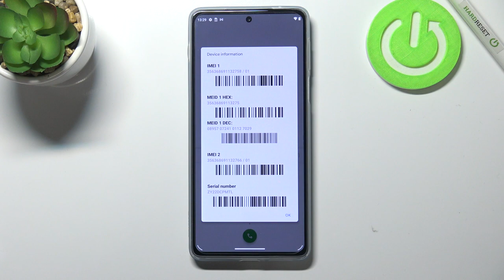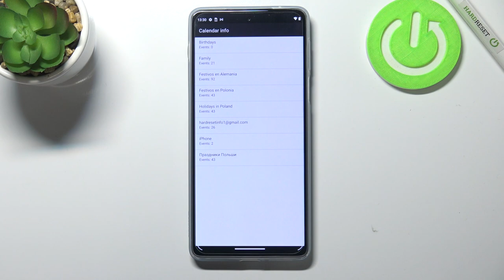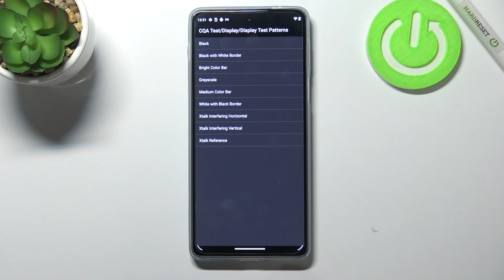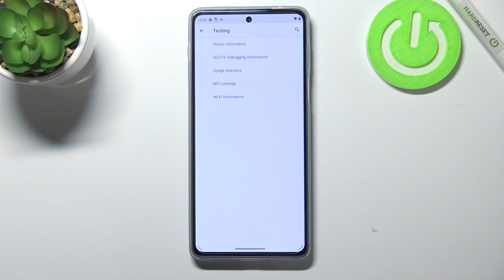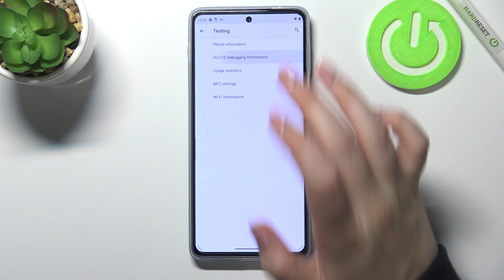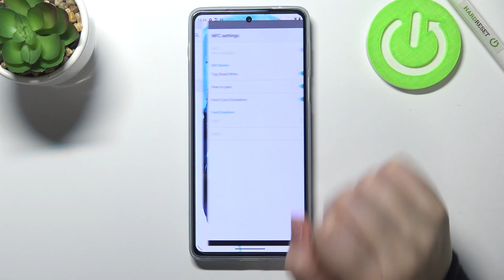How to Use Secret Codes on MOTOROLA Edge 20 Pro - Enter Secret Codes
Find out more info about MOTOROLA Edge 20 Pro:
This tutorial explains how to use secret codes on MOTOROLA Edge 20 Pro. Our expert has collected all the best secret codes for you and will assist you in entering them into MOTOROLA Edge 20 Pro. Thanks to secret codes you will be able to find serial number, IMEI number, enter the diagnostic and testing menu and much more. Go to our YouTube channel if you want to know more about MOTOROLA Edge 20 Pro.

How to use secret codes on MOTOROLA Edge 20 Pro? How to get access to hidden mode in MOTOROLA Edge 20 Pro? How to open the secret menu on MOTOROLA Edge 20 Pro? How to Activate Hidden Features in MOTOROLA Edge 20 Pro?  How to Enter Code to MOTOROLA Edge 20 Pro?